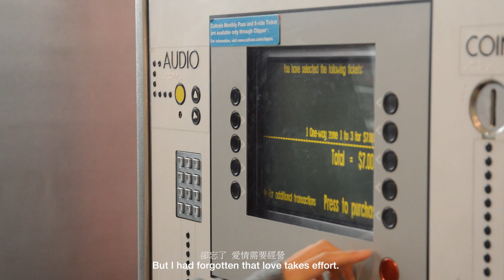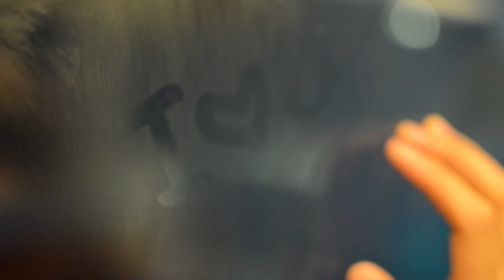Award-Winning Short Film: Staying Together《牽手到老，好嗎？》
[影片Film]：《牽手到老，好嗎？ Staying Together》
[導演 Director]：黃怡 Elaine Wong
[地區 Area]：美國 USA
[影片長度 Length]：5分35秒, 5'35"

[影片內容簡介 Summary]：這是一個女孩的成長故事。女主人翁的男友忽然與她分手後，她坐火車回家。在火車上，她從分手那一幕開始，逐漸回到較早的不同回憶片段，在回憶中，她重新領會感情的真正意義。
A girl takes the train and embarks on a journey of memories after breaking up with her boyfriend, in which she starts to reminisce about the different stages of her relationship and how she has changed.